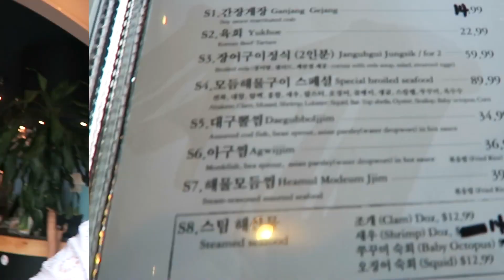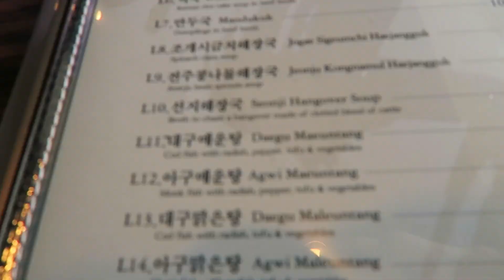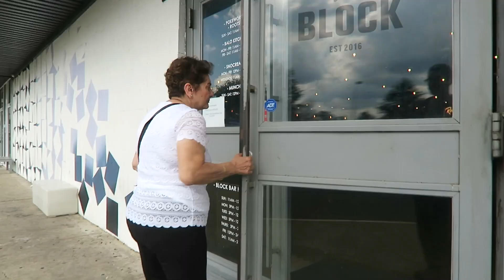Angelo's Mom 13,000 Subscriber Annandale Dinner Blowout!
To celebrate the occasion, I brought my mom to the place I hate yet gave me so much: Annandale, VA, where we eat food and see the sights.

I'm Angelo, creative director here at FlyingOverTr0ut. I also make sketches, commercial parodies, music videos, short films, drama, 9 hour videos of me sleeping, and videos with my Greek immigrant mom.

I'm always trying to come up with new videos and have collaborated with The Angry Grandpa, Maddox, TJandFriends, iMustDestroyAll,  Tim and Eric, and others.